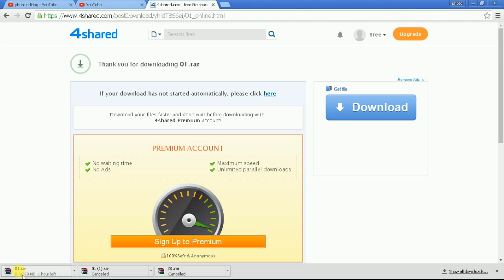FREE download Karizma Canvera BIRTHDAY PSD FILES LINK IN dispersion ss Desionars